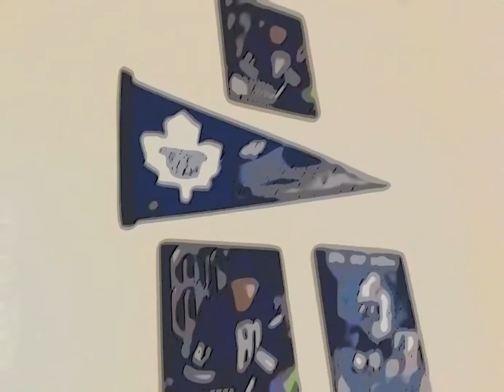MY ROOM AS A CARTOON !!!